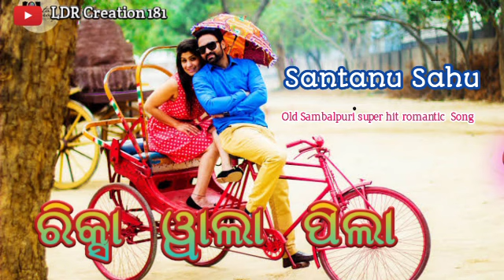Rickshaw Wala Pila | Old Sambalpuri Super Hits Song | Santanu Sahu & Sital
hae go haego mar riksa bala pila

Album - Seluwar sut wali
Singer - Santanu Sahu & Sital
Lyrics - Jayaraj Nanda

umakant barik sambalpuri song
umakant barik old song
umakant barik new sambalpuri
song
umakant barik melody
umakant barik
umakant barik song
umakant barik new song dj
umakant barik sad song
umakant barik all songSantanu Sahu
santanu sahu sambalpuri song
santanu sahu
santanu sahu sambalpuri song dị
santanu sahu old sambalpuri song
santanu sahu song
santanu sahu sambalpuri
santanu sahu old song
santanu sahu all song
santanu sahu new song
santanu sahu samalei bhajanruku suna new Songmantu chhuria song
mantu chhuria all song
mantu chhuria
mantu chhuria sambalpuri song
mantu chhuria new song j
mantu chhuria new song 2023
mantu chhuria new sambalpuri
song
mantu chhuria dj song
ruku suna melody
ruku suna new sambalpuri song
ruku suna bhojpuri song
ruku suna sambalpuri song
ruku suna
ruku suna song
ruku suna all song
ruku suna orchestra
ruku suna new song dịsambalpuri dị
santanu sahu purna sambalpuri s...
santanu sahu sambalpuri song s...
dj song
hindi song
old sad song sambalpuri
old sambalpuri bewafa song
sambalpuri old song
sambalpuri sad song santanu sa..
santanu all sambalpuri song
santanu sambalpuri all song
santanu sambalpuri song
santanu videosambalpuri santanu sahu
santanu sahu purana song
santanu sahu sad song
song
sad sambalpuri song
sambalpuri
sambalpuri dj song
sambalpuri song old
santanu sad song
santanu sahu sambalpuri gita
uma old sambalpuri song
odia sambalpuri song
old song sambalpuri
new sambalpuri
new sambalpuri song dị